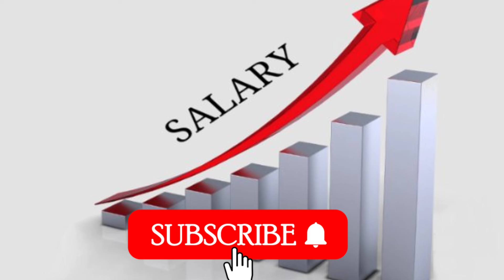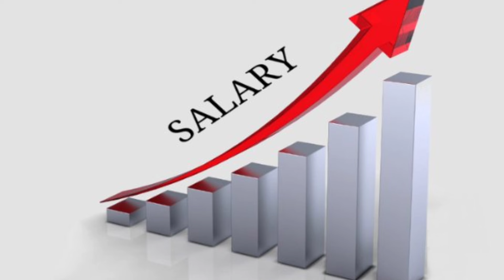🔥ब्रेकिंग, DA के बाद अब बेसिक में हुआ बड़ा बदलाव,65 वर्ष से 80 वर्ष तक पूरी पेंशन,Pension News Today🔥